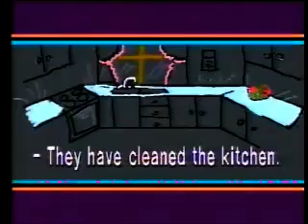Batman İngilizce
Batmanda ingilizce online öğreniliyor. İnternet, cep telefonu veya sabit telefon üzerinden, bire bir canlı konuşarak ingilizce öğrenen Batmanlılar, istedikleri saatte istedikleri yerden eğitim alıyor.